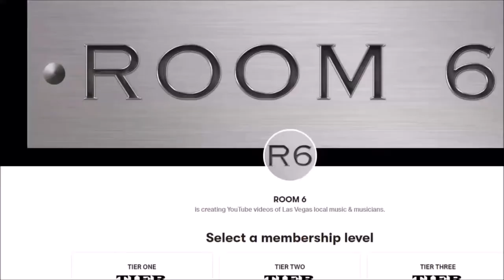ROOM 6 REVIEWS #58 - A Nice, Polite Canadian! [WHISKEY REVIEW]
↓↓↓ LINKS & ANNOTATIONS BELOW! ↓↓↓
Today's whiskey review takes us to CANADA, with the very approachable and polite "Colligwood" whiskey in the VERY well-manicured botttle! Yum!